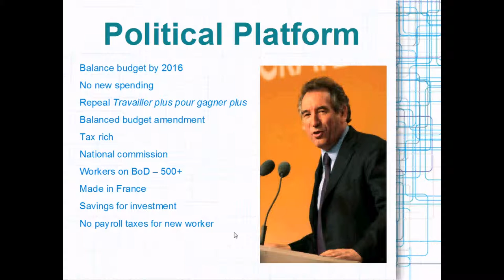François Bayrou Political Platform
Summary of the political platform of François Bayrou for the 2012 French Presidential Election.